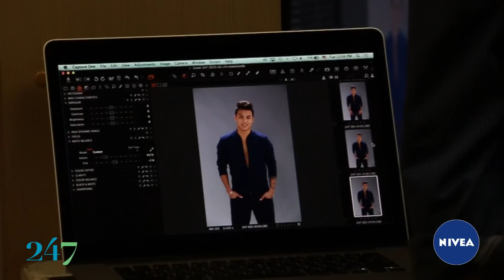เบื้องหลังแฟชั่น 247freemag Cover:ชาริล ชัปปุยส์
เบื้องหลังแฟชั่น ชาริล ชัปปุยส์ หนุ่มสุดเท่ที่ครองใจสาวๆทั่วประเทศ
จะหล่อและเท่ขนาดไหน ติดตามได้ที่นี้